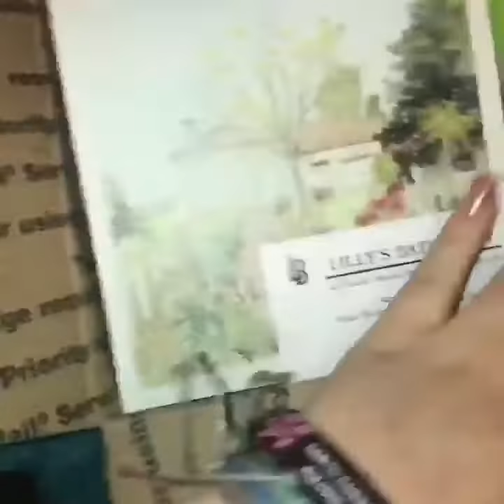Lilly’s bathcary unboxing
Ohhhh boy!!! Ohhh boy!!! I received a awesome box of goodies from @lillysbathcarry a while back (sorry it took so long to post) but I love to try out products for a period Of time /especially skin care stuff... before I give my honest opinion on them! I’ve used a bit of EVERYTHING in this box. First n foremost THANK YOU FOR SENDING SOOO MUCH I truly love that everything is all natural that’s a major selling point for me! My favorites have to be the GET FRESH Rescue me intensive foot repair. I use this daily sometimes 2xs a day. It smells heavenly like lemongrass and lavender ohh it’s so creamy n thick yet not greasy JUST PERFECT. The HONEY GIRL @honeygirlorganics face n body lotion is another go to especially after a shower. It’s made for extra sensitive skin so everyone will love it 😍 the @truemoringa passion serum is a mixture of moringa + Neroli oils for face hair and body. I love moringa oil its ability to fight wrinkles is insane and the Neroli shrinks pores! Woop woop we all can use that right ? I’m not much of a bath person yet on my vacation I took one using GET FRESH mineral bath soak ohhhh boy I love the smell of lemongrass and what it does for the skin. Removes dead skin with out leaving you feel tender or dried out. Lastly is DELECTABLE so so soooo soft triple moisture body lotion. I keep this in my purse. It has a light coconut scent n it’s full of Shea coconut n aloe Vera a beautiful combination known for its moisture locking ! Definitely should check out @lillysbathcarry n see what she can put together for you!